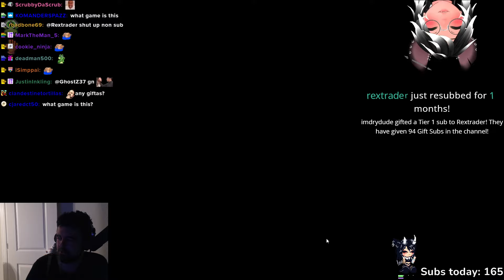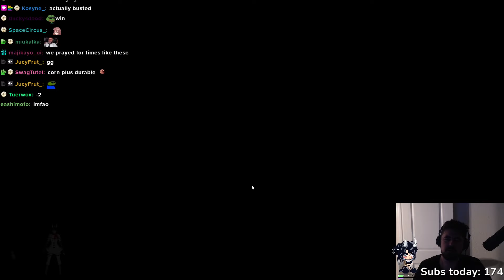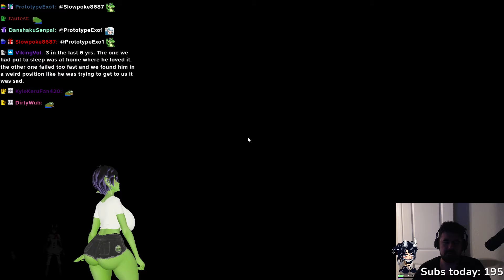February 23, 2024 part2of2 YO COME HERE WE GOT SOME STUFF COOKIN FR